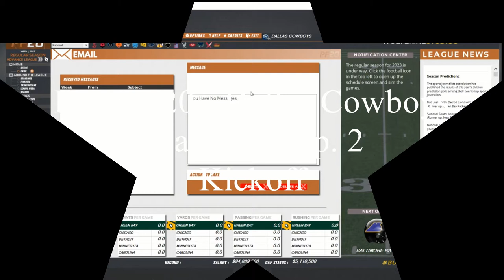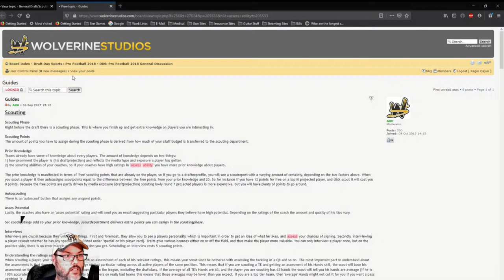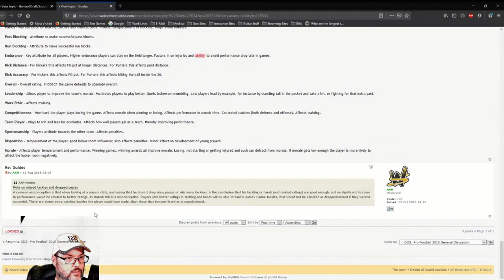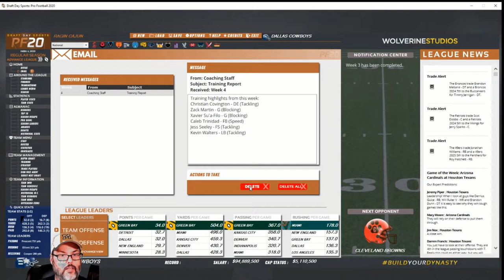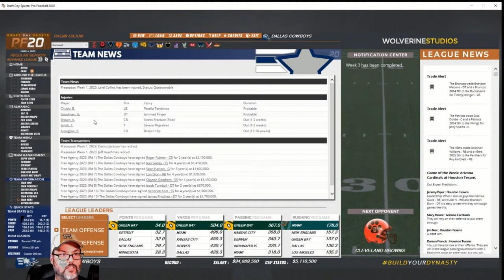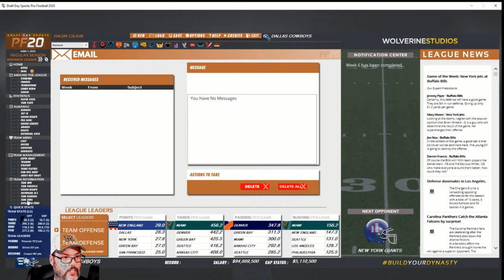DDSPF20 - Dallas Cowboys - Season 5 Ep. 2 - Kickoff